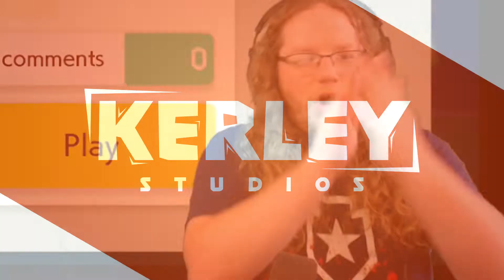Super Mario Maker 2 - Aunt Gayle and Kairi... Sub Love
I play through Ryan’s first super mario maker 2 level.  It is kingdom hearts themed!  Enjoy!!!

If you would like for me to feature one of your levels, tweet the code to me (@kerleystudios) using  the hashtag kerleysmm2